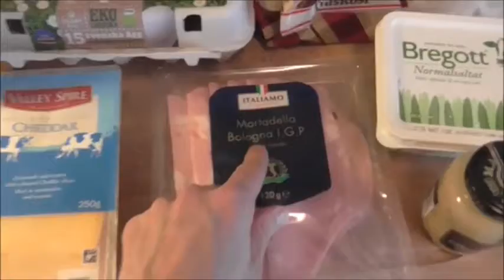Varma mackor - Croque Monsieur